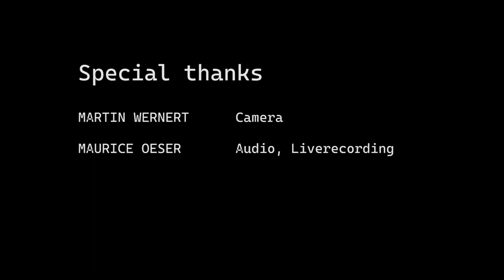The Songs of Sandy Denny - LIVE IMPRESSIONS @Kunstraum Königsfeld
I had the great opportunity to play at an art gallery in Königsfeld back in may 2022. The german painter Martin Wernert did several paintings with me as model, so it was really fun to play Sandys music in front of these huge and amazing oil paintings.

My project has grown so much since then and it feels like ages that I played this gig. I decided to upload some impressions anyway. I love listening to Sandys bootlegs, hearing her voice in different moods and phases of her life. And that reminded me, that our impression if a live recording nowadays is suffering from the fact that a lot of live recordings arent really live anymore. They sound perfect ...but arent all the human details of a livesituation way more interesting? Well, so I decided to upload this video as part of my Sandyjourney.

On this evening "Take me away"  was dedicated to my lovely friend Frankie and his wife Sue!